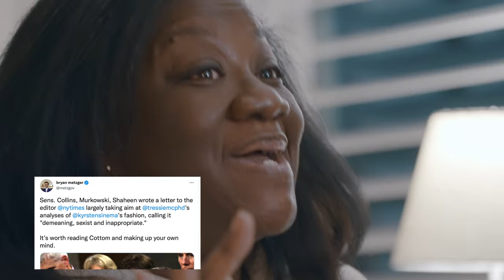BIG HOMIE TIPS with Tressie McMillan Cottom [Director's Cut]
Big Homie Tips is a new Rap Portraits segment where veterans from various disciplines share pivotal lessons they’ve learned in their careers.

The second installment features Tressie McMillan Cottom of Thick and Other Essays, The New York Times, and MacArthur Fellowship fame. Nine tips free of charge.

1. Get On With It
2. Find Your Voice
3. Create An Experience
4. Build Trust Over Time
5. Don't Be A Brand
6. Do You In A Partnership
7. Get A CPA
8. Own Your Masters
9. Fight For Your Derivatives

Rap Portraits
( @Rap Portraits )

by Yoh (@yoh31) and vacay (@vacayvacayvacay)